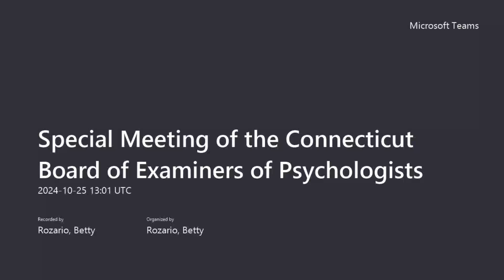Special Meeting of the Connecticut Board of Examiners of Psychologists October 28, 2024